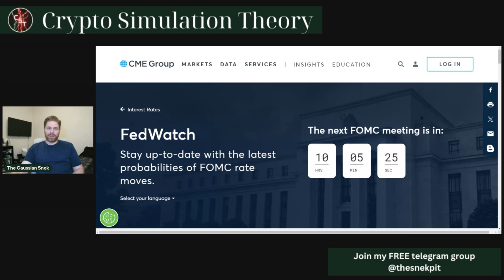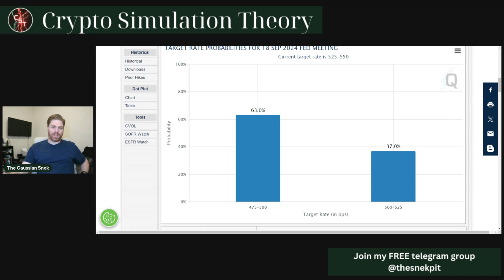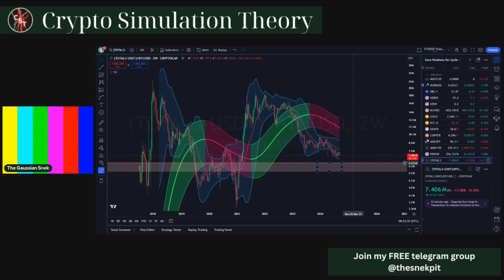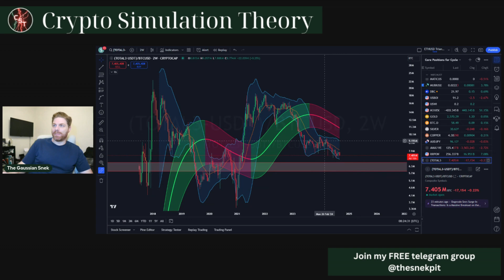Crypto Market Forecast (Rate Cuts)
How will rate cuts affect the stock and crypto market in the coming days, weeks, and months? Join us as we examine the stock market (SP 500), Bitcoin, Bitcoin Dominance, ETHBTC, and ALTBTC pairs to determine the most sensible attitude to have toward the market during these volatile times.

Learn about $FOFAR on Ethereum (Contract 0x420), the memecoin with an exciting social gaming arcade platform debuting this year.  I am part of the $FOFAR team, and am always happy to answer questions about this token.  We are the last official memecoin of the Matt Furie Boy's Club series, which includes PEPE, BRETT, ANDY, LANDWOLF, and BIRDDOG.  Visit fofar.io to learn more!